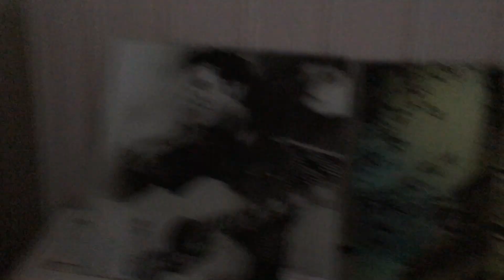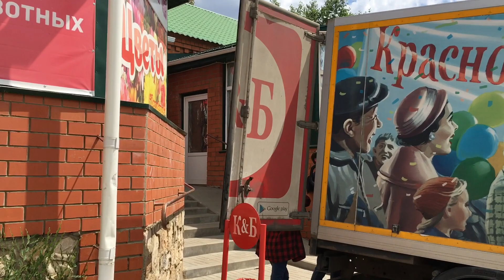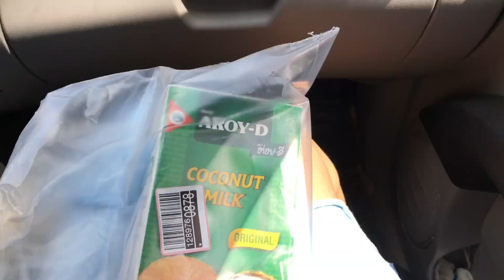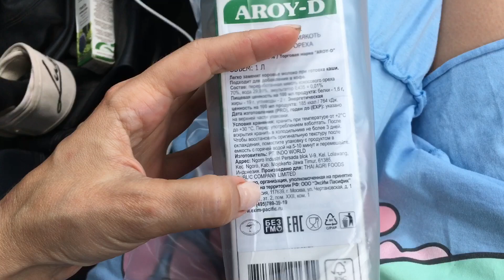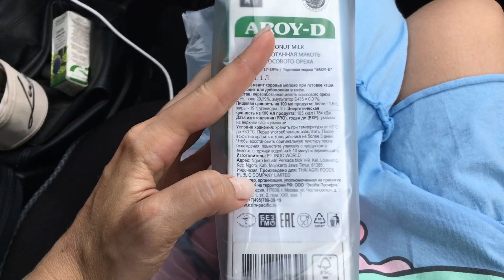ЗНАЮ ВСЁ ЛУЧШЕ ВСЕХ. Все нормальные люди сидят дома. Заказ с Wildberries...Ураган 07.07.2020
Нам здесь жить, любить и создавать. Выбираем новый диван. Заказ на Валдберрис. Сложнейшая операция у моей мамы.

ЗНАЮ ВСЁ ЛУЧШЕ ВСЕХ. Все нормальные люди сидят дома. Заказ с Wildberries...07.07.2020